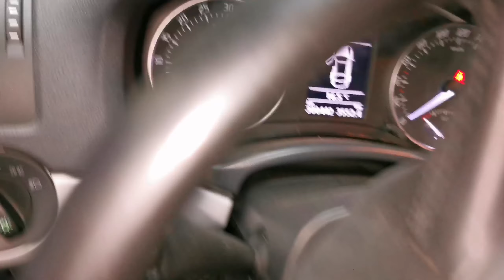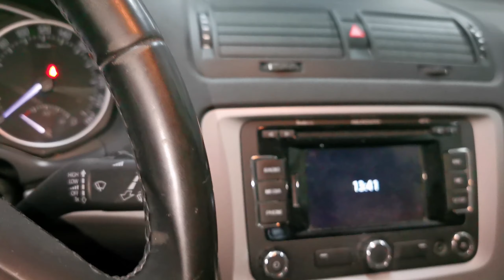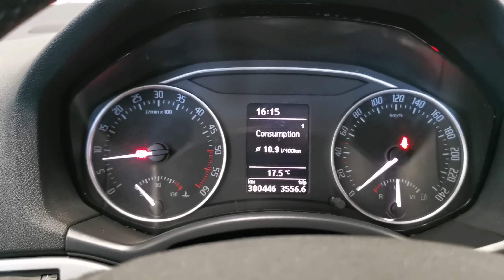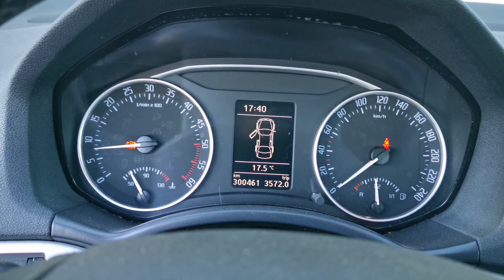Skoda octavia ii 1.6 tdi wymiana uszczelek kolektora ssącego. Czyszczenie wtrysków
Jeśli potrzebujecie pomocy. Piszcie. Poradzę co i jak